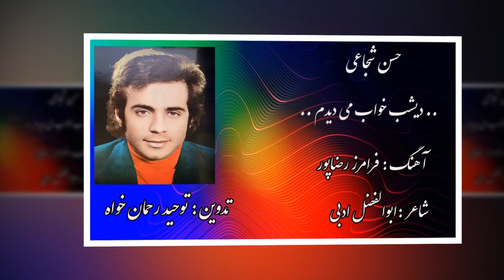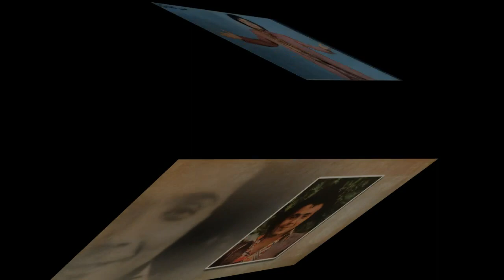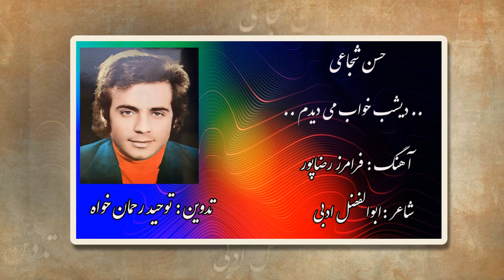حسن شجاعی. ( دیشب خواب میدیدم ) Hasan shojaee